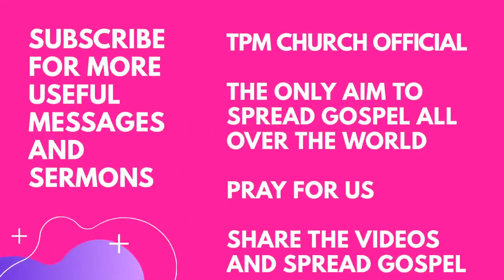TPM MESSAGES | அவளை அவனிடத்திற்கு அனுப்பிவிடு | Pas Durai | Bible Sermons | TPM Church Official